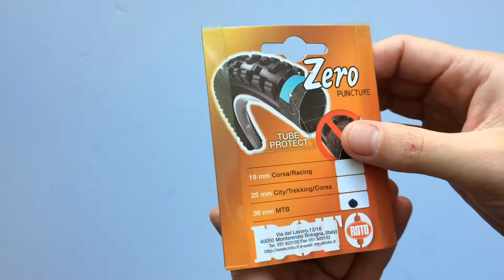Roto Defektgátló Szalag Kerékpárhoz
19 - 25 - és 36/37 mm széles defektek ellen használható rugalmas, puha, de ellennálló védőszalag.